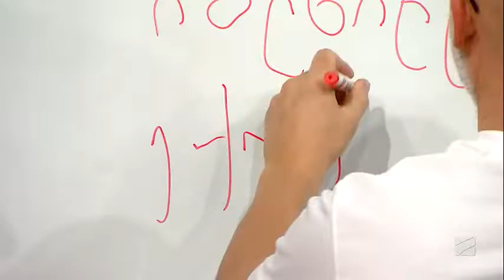ყველაფერი ცაციების შესახებ-ზალიკო სულაკაური; ექიმები-2022.11.06